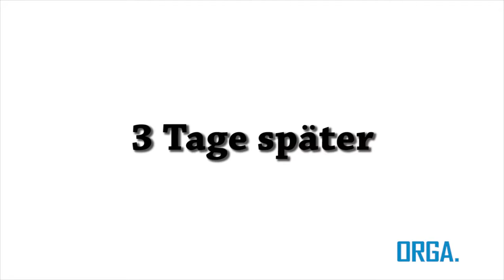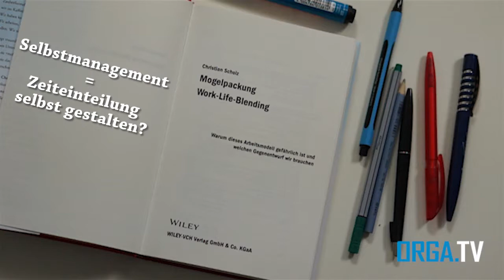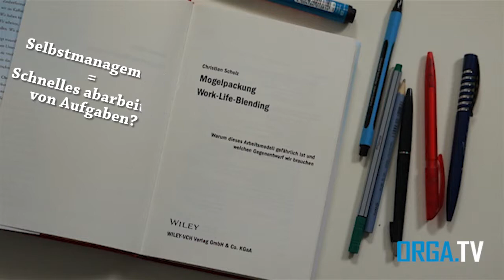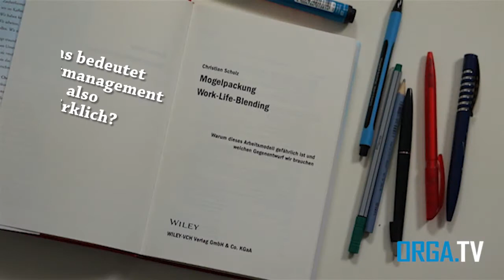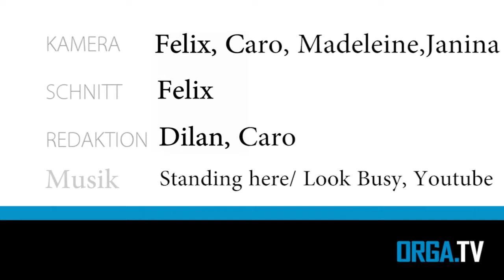Selbstmanagement als Kernqualifikation